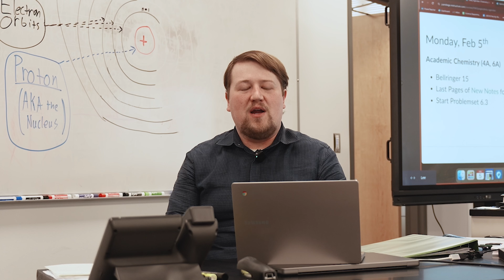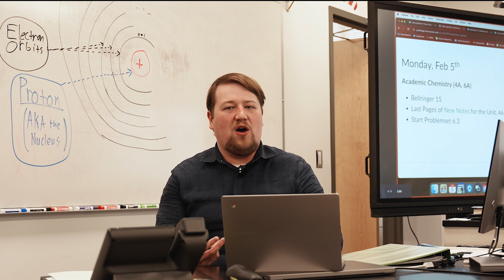SETV Epi 9 - Season 7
In this video, we have some fun games with fellow students and we are also getting to know a little bit about our new teachers of teachers.
0:18 New teachers at JD by Omar
3:16 Guilty Pleasure song by Angie
4:58 Pep Rally by Alex

I hope you enjoyed this episode. If you have suggestions for the next video, let us know

More about JD